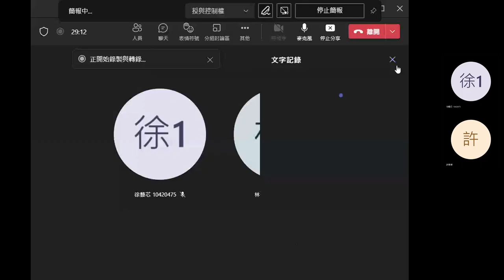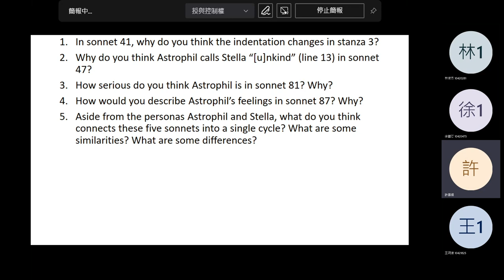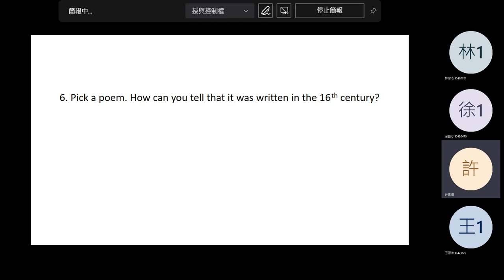2022 Fall: Introduction to British Literature - 03 from Astrophil and Stella (in Mandarin)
Philip Sidney: five sonnets from Astrophil and Stella.
0:06 Question 1
4:19 Question 2
9:55 Question3
17:04 Announcement
17:19 Question 4
20:58 Question 5
(22:16 Question 6)
22:35 Brief introduction to William Shakespeare